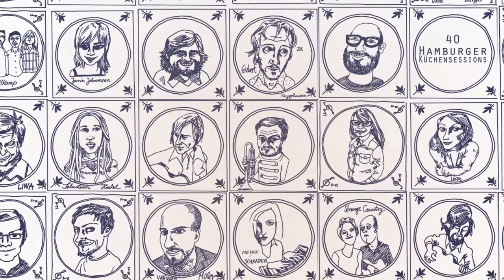TIPPS FÜR WILHELM & TRADED PILOTS @ Hamburger Küchensessions gehen raus!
HEUTE IN HAMBURG präsentiert:
Hamburger Küchensessions gehen raus!
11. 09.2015 mit TIPPS FÜR WILHELM & TRADED PILOTS
KNUST Hamburg (Lattenplatz) - Der Eintritt ist frei!

Feinster freak-folk-chamber-pop aus verschiedensten Ecken des Globus. Die Harmonien und Dissonanzen der Stimmen bringen ihr Publikum dazu, die Augen zu schließen und sich in einem gemeinsamen Traum zu verlieren, allerdings wird man immer wieder durch alle möglichen Überraschungen zurück in den Moment gebracht. Neben Gitarre und Geige auf denen mal gespielt, mal geklopft wird, bringt das Cello besondere Elemente in den freakig-harmonischen Folk ein. Wenn Inlay, Sam und Emma nicht gerade mit Traded Pilots unterwegs sind, spielen sie bei Dear Reader, Wallis Bird und Astrid North.

Tipps für Wilhelm – das sind fünf Freunde aus Berlin um den Singer-Songwriter Guillermo Morales, die ihren Bandnamen einem Mixtape verdanken und nun ihr Debütalbum "Hornissen" veröffentlichen, produziert von Simon Frontzek (Tomte, Sir Simon Battle).

Sie machen deutschsprachige Musik zwischen dunklen Nächten und hellen Morgen, mal berauscht, mal ernüchtert, immer ein bisschen verwundbar – wie die Stimme von Morales. Und wunderbar anders. Jeder Song erzählt eine Geschichte, nicht von A bis Z, sondern poetisch zerschnipselt in Bildern, die man normalerweise nicht zusammenbringt. Es sind Lieder über ihre Heimatstadt, über gemeinsam durchzechte Abende und Beziehungskram. Textzeilen, in denen wir uns zuhause fühlen. Knisternde Melodien, die in unsere Ohren drängen und nicht mehr raus wollen.